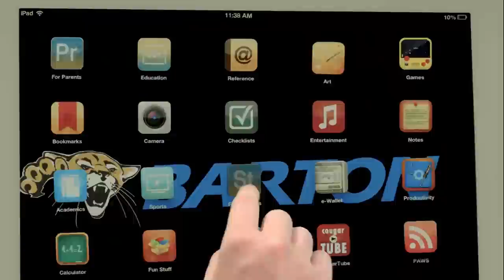Barton TV ad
Barton Community College 30 second ad currently running on Cox Communications cable and KSN TV.
Talent: Michelle Klepper, 2013 Barton graduate